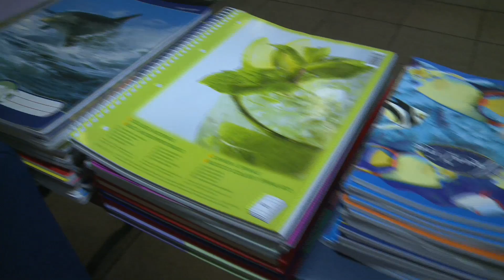Slovenska solidarnost ne pozna krize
Civilna zaščita, taborniki, študentski klub, mali podjetniki, lokalne slaščičarne, trgovine in okrepčevalnice so le nekateri, ki v teh dneh pomagajo Domžalčanom, ki jih je prizadel požar.